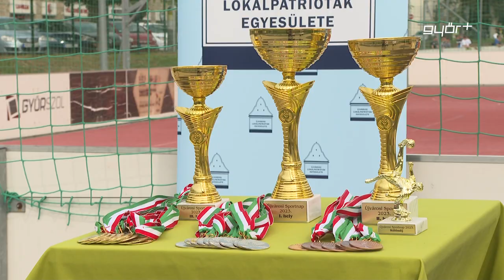Közösségépítés focival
Mát 5. alkalommal rendeztek Ifjúsági Sportnapot Újvárosban, amire a környékbeli iskolák fiataljait invitálták meg a szervezők. Az Újvárosi Lokálpatrióták Egyesülete mini labdarúgó bajnokságot szervezett, melynek keretében a csapatok körmérkőzéseket játszottak a Bercsényi ligeti műfüves pályákon. A körzet önkormányzati képviselője, Dr. Fekete Dávid az eseménnyel kapcsolatban azt mondta, Újvárosban kiváló közösség él, fiatalok, családok, idősebbek is szívesen keresik egymás társaságát és csinálnak közös programokat.